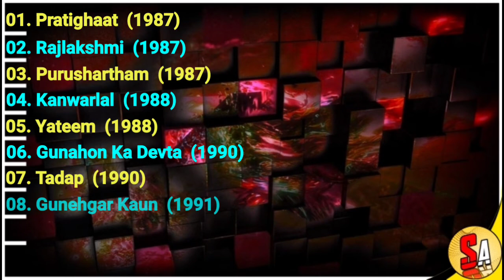Sujata Mehta | Bollywood Hindi Films Actress | All Movies List